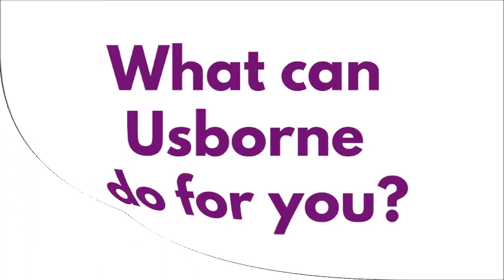Because of Usborne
Take a look at what some of the many ladies on our team have been able to provide because of Usborne!  These are all real women who decided to see what this opportunity could mean for their families.  We've got stay at home moms, like me, military wives, working parents, homeschooling moms, newly weds with no children, and even a dad or two!  What things could YOU accomplish because of Usborne?